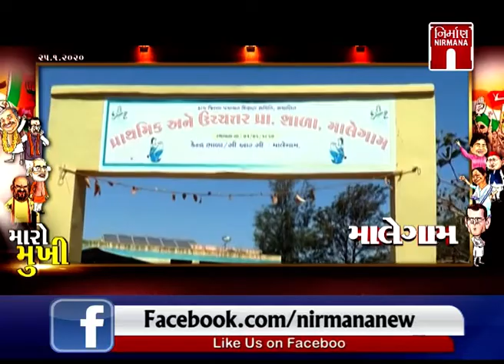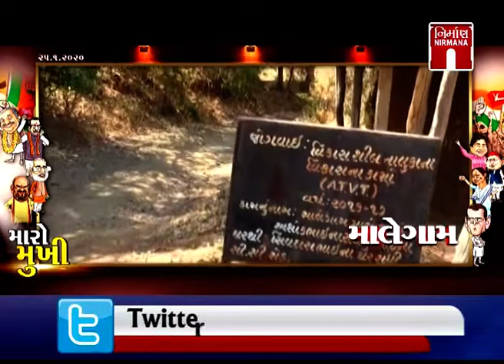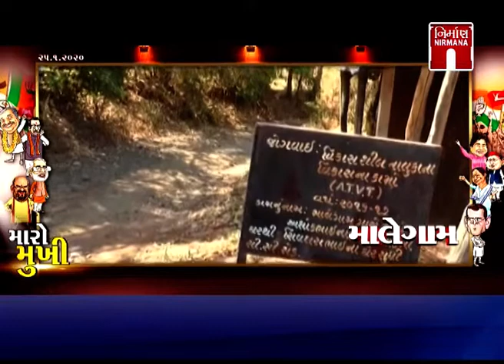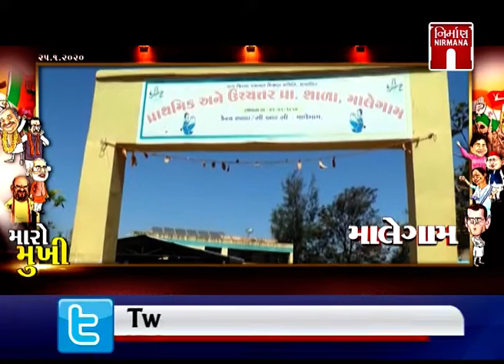Maro Mukhi - મારો મુખી માં માલેગામના લોકોનો મત | MaroMukhi | NirmanaNews |GTPL